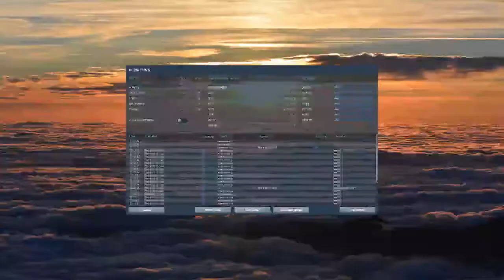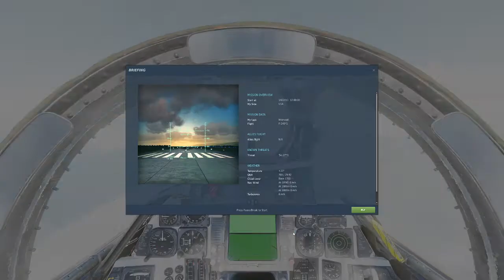Dcs F-14 training Dogfight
2 planes,  2 fights,1 competent person